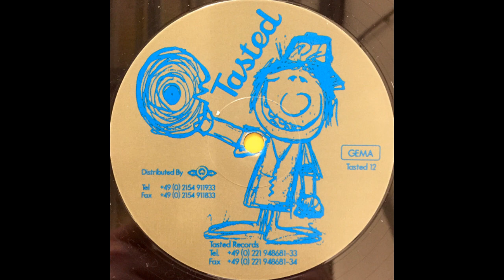Globe Dance – Hong Kong (K.K. Project Remix)